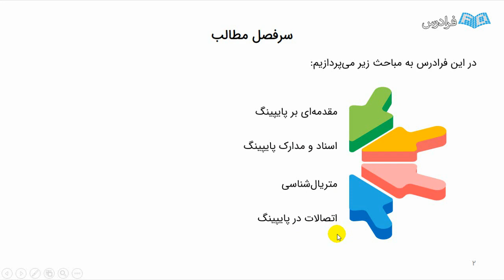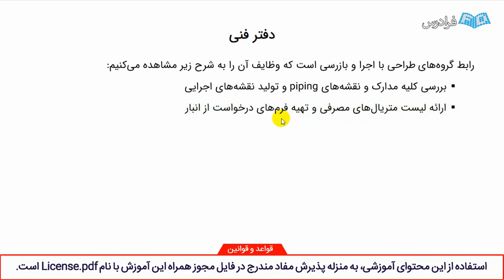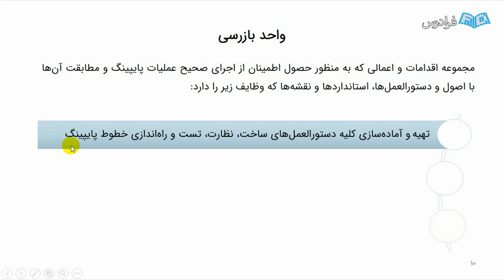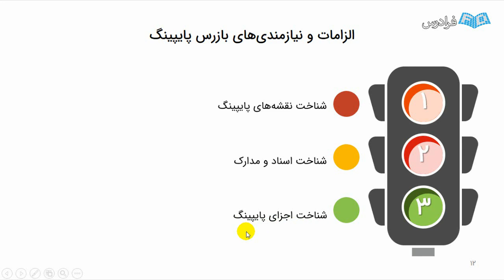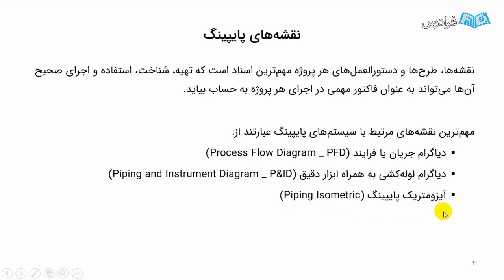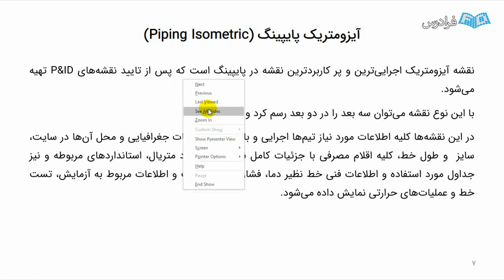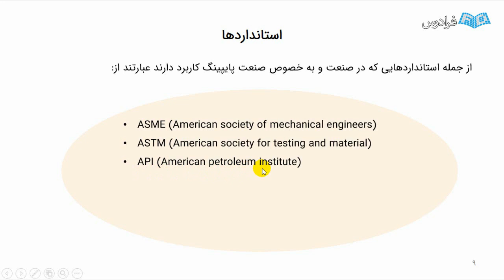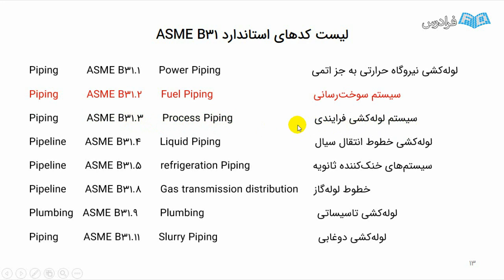آموزش کنترل کیفیت پایپینگ - بخش یکم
FaraDars: آموزش کنترل کیفیت پایپینگ - بخش یکم - (برای مشاهده نسخه کامل آموزش به لینک زیر مراجعه کنید)

0:00:00 درس یکم: مقدمه‌ای بر سیستم‌های پایپینگ
0:10:48 درس دوم: اسناد و مدارک

هدف این فرادرس آشنایی کاربران با مباحث مرتبط اصول کنترل کیفیت سیستم پایپینگ (Piping) است که مهمترین سیستم لوله‌کشی در صنایعی همچون: صنایع پالایشگاهی، پتروشیمی، نیروگاهی و... بوده و از طریق نکات تئوری و عملی و با استفاده از انواع استانداردهای صنعتی به طور همزمان صورت می‌گیرد. جوانب مختلفی از بحث پایپینگ مورد بحث و بررسی قرار می‌گیرند که قطعا نکات آموزشی و صنعتی فراوانی برای همه کاربران دارد.

امروزه پس از طراحی و ساخت یک سیستم لوله‌کشی صنعتی، مهمترین فاکتور، بازرسی سیستم پایپینگ است که با استفاده از داده‌های استاندارد بین‌المللی، سیستم اجرا شده را بازرسی و کنترل کیفیت می‌کنند که از خسارت‌ها و انواع عیوب جلوگیری شود. یقینا برای بازرسی یک سیستم به شکل عملی، باید از قبل با تئوری‌ها، انواع استانداردها، انواع اسناد، مدارک و نقشه‌خوانی، آشنا بود. ضرورت این فرادرس در این مورد است که تمامی اطلاعات و اصول این دانش در اختیار دانش‌پذیر قرار می‌گیرد.

آموزش کنترل کیفیت پایپینگ - بخش یکم - (برای مشاهده نسخه کامل آموزش به لینک زیر مراجعه کنید)